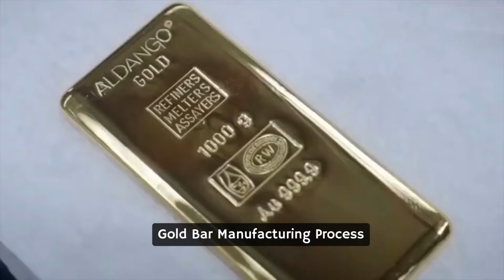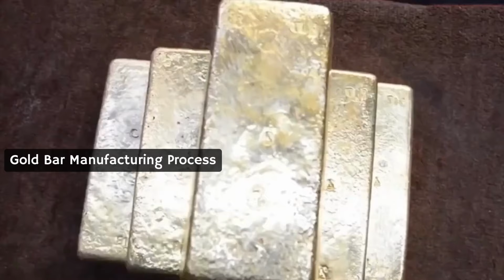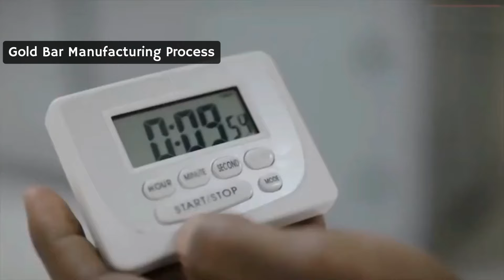How is gold bar produce? Gold Bar Manufacturing Process!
Gold bars are produced through a process called gold refining. The process involves melting down gold and separating any impurities from the pure gold using various techniques such as electrolysis, chlorination, and aqua regia. The pure gold is then cast into molds to form bars of various sizes and shapes. The bars are then stamped with markings such as the weight, purity, and the name of the refiner. Gold bars are highly valued for their purity and are often used as a store of wealth or for investment purposes.